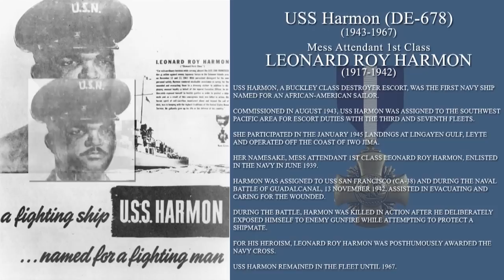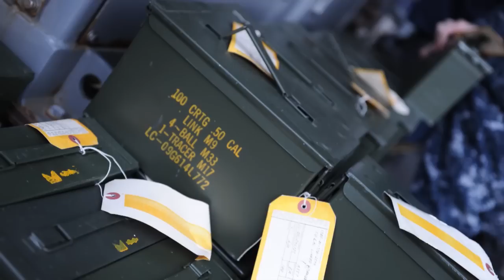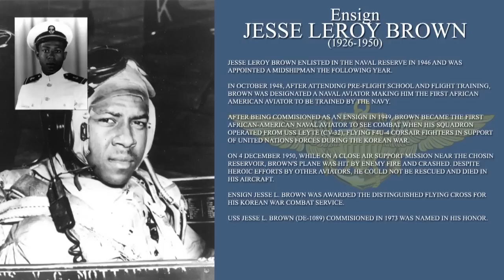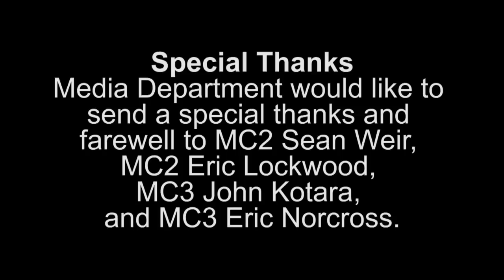The Theodore Roosevelt Show Episode 7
The Theodore Roosevelt Show is about the Sailors aboard the aircraft carrier USS Theodore Roosevelt (CVN 71), produced by the ship's Media Department.